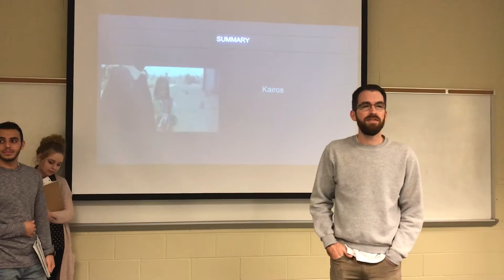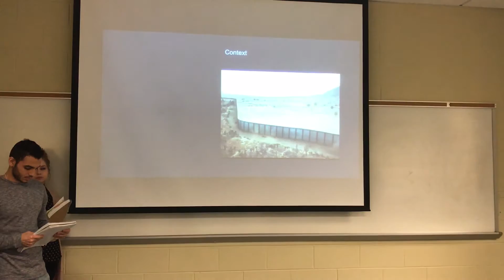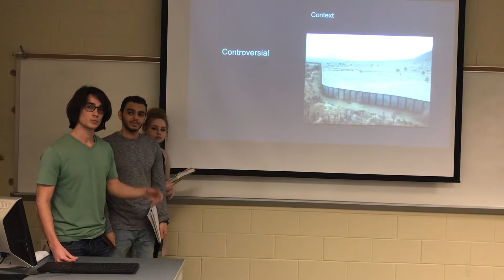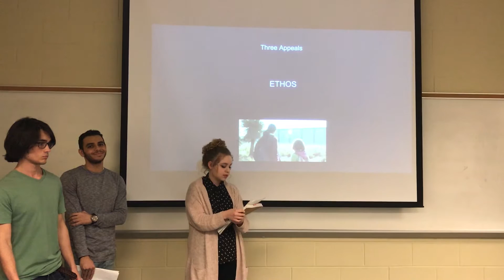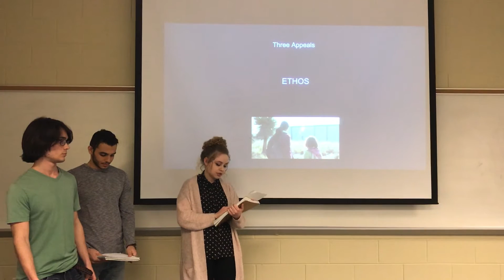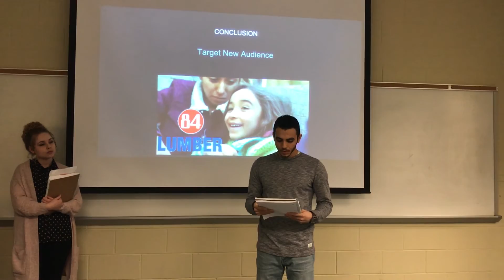Rhetorical Analysis:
ENG 112 rhetorical analysis: 84 lumber